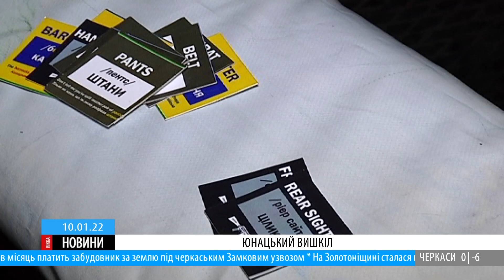У Черкасах юні морпіхи пройшли випробування димом, висотою та психологічним тиском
У Черкасах юні морські піхотинці пройшли випробування димом та висотою. Щоправда, для самих підлітків такий вишкіл тільки в радість. Говорить Марія Гаврилян. Подробиці в сюжеті.